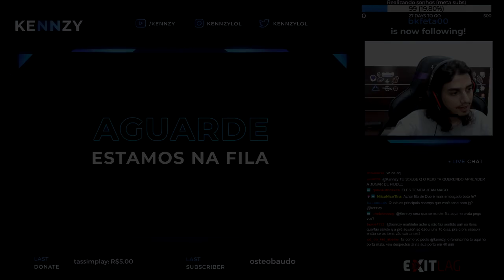SAGA RUMO AO TOP 1 - PARTE 3 (ft. Jean Mago)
STREAM - @Kennzy